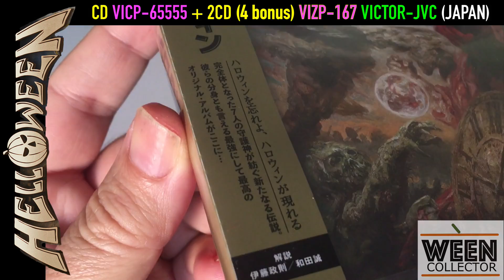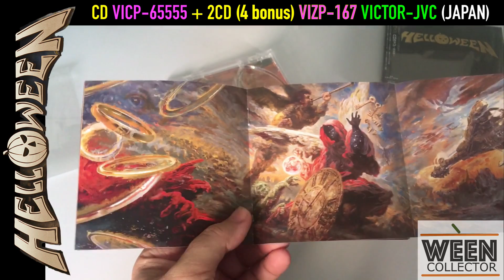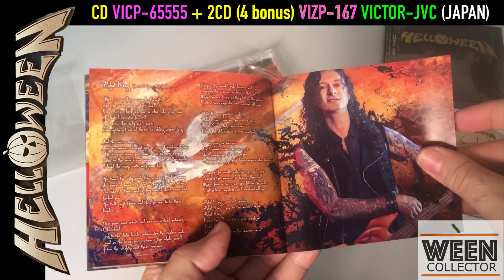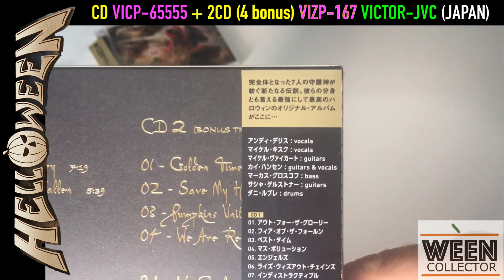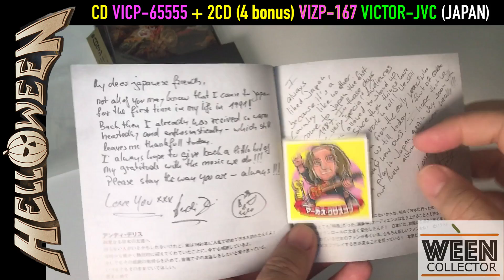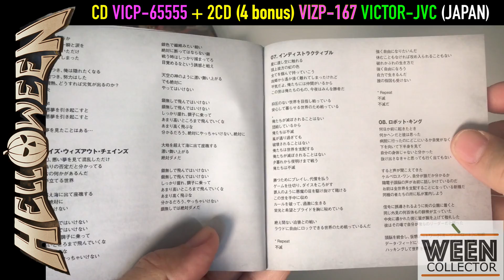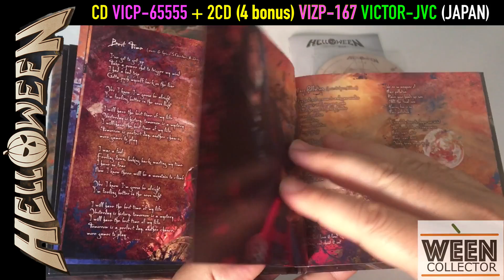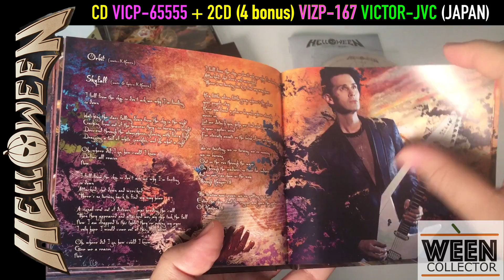HELLOWEEN - UNBOXING JAPAN CD & 2CD (78)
Comprar en Amazon España
Edición Japón 2CD

UNBOXING NEW HELLOWEEN ALBUM JAPANESE VERSION CD & 2CD (WITH 4 BONUS TRACKS "WE ARE REAL" EXCLUSIVE FOR JAPAN ) RELEASED BY VICTOR-JVC RECORDS

DESEMPAQUETADO DEL NUEVO ALBUM DE HELLOWEEN EDICION JAPONESA CD Y 2CD (CON 4 TEMAS EXTRA "WE ARE REAL" EXCLUSIVO PARA JAPON) LANZADO POR VICTOR-JVC DISCOS.

(*) Comprando a través de este enlace tu no pagas mas por el producto pero una pequeña parte del precio va destinado al canal, así colaboras sin que tu bolsillo se resienta. Gracias.